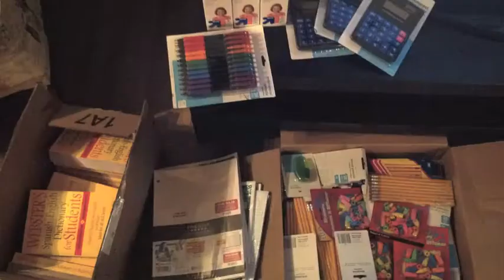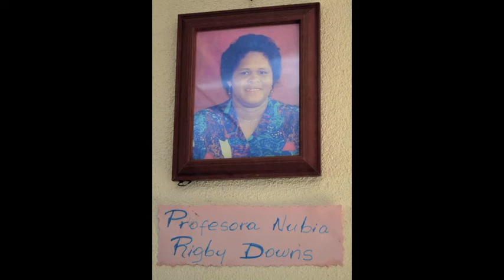Big Corn Island School and Medical Clinic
We (Erika Inlow and Ashley Crawford) decided to make our New Year's resolution to give back. Both us travel often, but from now on, we will make a conscience effort to give back to the community(s) that we visit.

With that said, our first trip, with this endeavor in mind, was to Nicaragua. We wanted to take a "girl's trip" and go to a place that neither of us had visited prior. Due to Erika's research, we chose the Corn Islands of Nicaragua and visited the local medical clinic and Nudia Rigsby School. This video is to thank those that made our idea a reality.